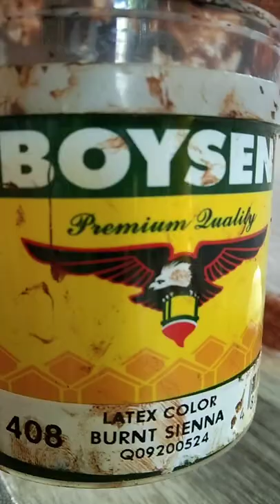baluster painting make -over